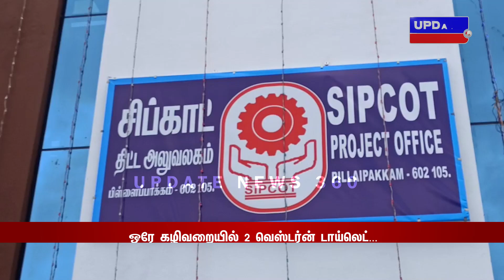ஒரே கழிவறையில் 2 வெஸ்டர்ன் டாய்லெட்.அதுவும் முதலமைச்சரவே திறக்க வச்சுட்டீங்களே..நெட்டிசன்கள் கிண்டல்